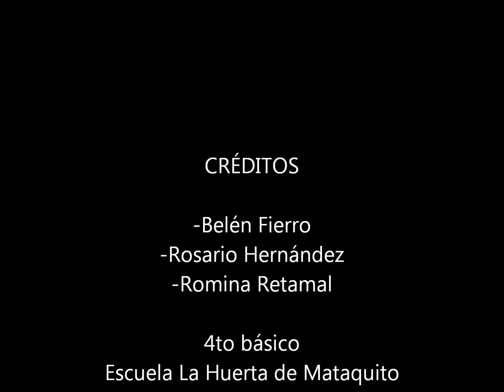3ra Versión concurso de radiodifusión preventiva, SENDA Hualañé, 2019.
Categoría: 1er Ciclo.
Establecimiento: Escuela La Huerta de Mataquito.
Curso: 4to. básico.
Participantes:
- Belén Fierro.
- Rosario Hernández.
- Romina Retamal.